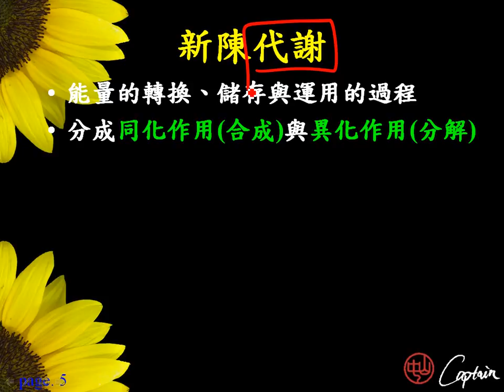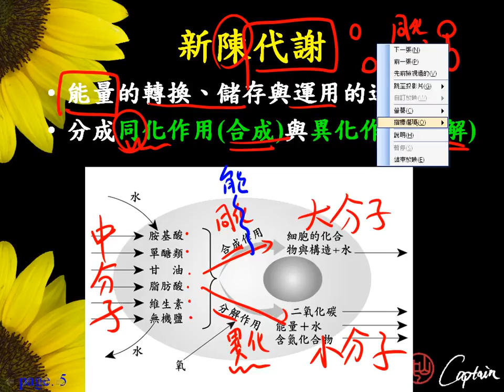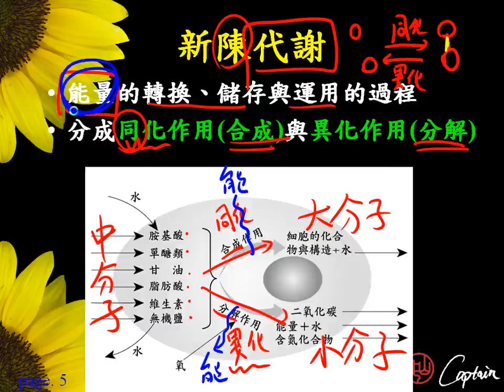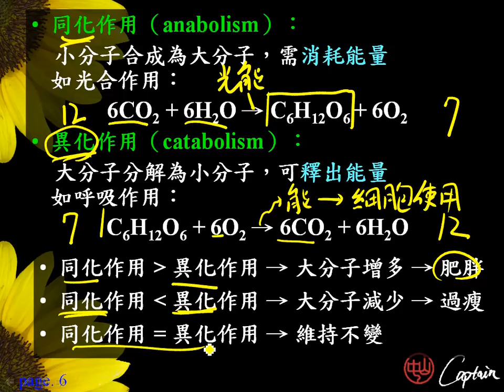基生1 1 2生命現象+新陳代謝一廉